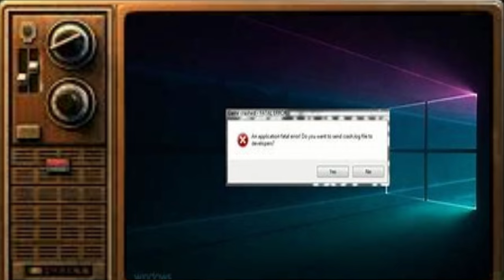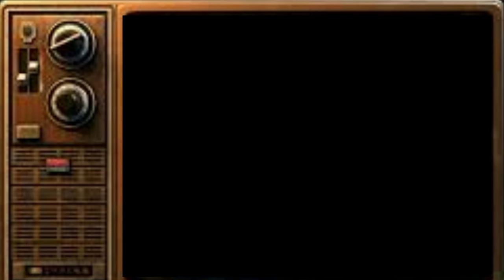They Got me Out Destroying Nature Fo WHAT!!! |Bully scholarship Edition (Funny Gameplay)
Wassup yall it your Jaromna Live and im back playing some more Bully Scholarship Edition